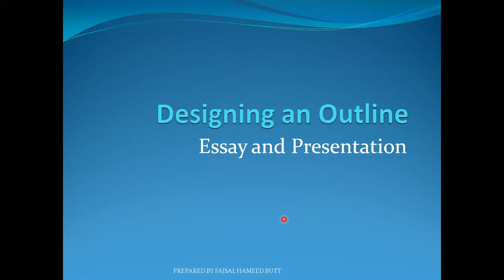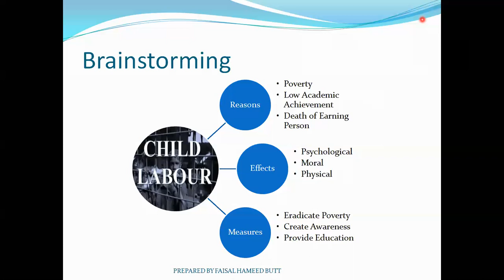Designing an Outline for Essay and Presentation: Brainstorming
How to brainstorm while writing essay, article and presentation?
Helpful for O'Level, A'Level, Metric, F.A, F.Sc, BS, BA, MA and CA students